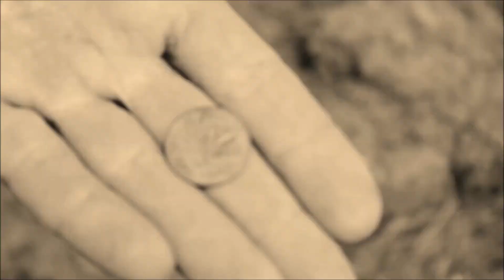I Found A Victorian Signet Ring At The Insane Asylum • Metal Detecting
Metal detecting an insane asylum with my Minelab Equinox 600 metal detector, searching for gold, silver, rings and relics.  Watch me dig a beautiful Victorian ring. Treasure hunting in and around a big city !